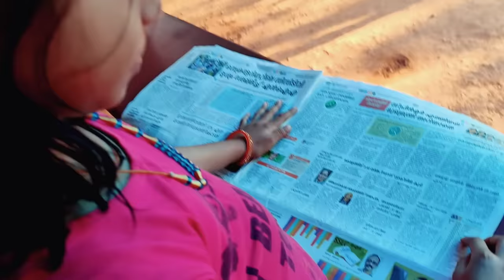A Surprise For Our Ammama | Pearle Maaney | Srinish Aravind